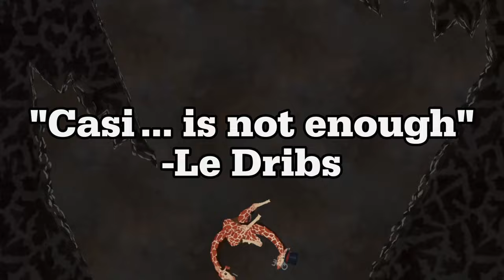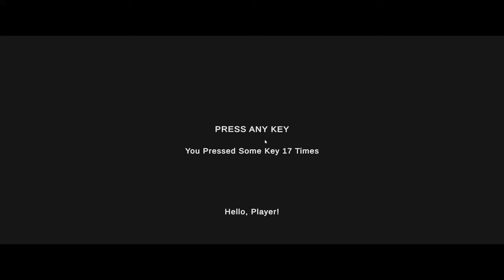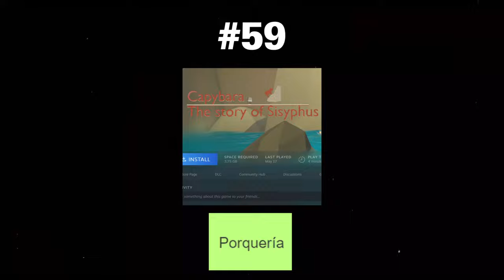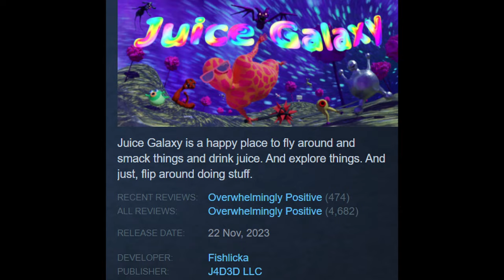Califiqué 100 Juegos Gratis Que Nadie Conoce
En este video voy a tipo hacer la poki juegos gratis, pero voy a hacer mis juegos gratis de 2024, pero ojo que no son juegos para ps5 gratis, son de steam.

¡Subscribete!

Este sin duda ha sido mi video más ambicioso hasta la fecha. Todo empezó cuando me quedé sin nada que jugar con los pibes y me encontré un video de @Ju5tJeff. Como sea, el punto es que fue súper difícil, y por eso me tardé en sacar el nuevo video. Ahí le voy a seguir; comenta qué te gustaría ver después.

P.D. Tuve que editar más de 100 horas de video, así que apreciaría un like. Y por si cabe duda. Aunque tecnicamente si estaba bscanfo juegos para 4 personas, si termine evitando muchos de los clasicos mejores juegos de steam, para probar mas como random indie games.

Jugué y Califiqué 100 Juegos Gratis de Steam
100 juegos gratis cooperativos pc
Juegos multijugador local pc